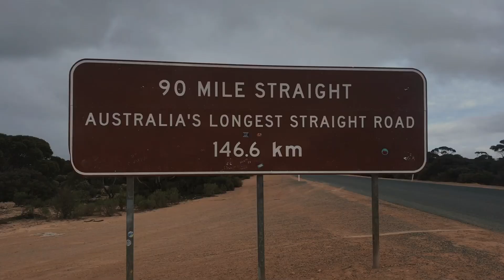Road trip: From Perth to Sydney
🇳🇱| Vijf maanden hebben wij met ontzettend veel plezier gewoond en gewerkt in Scarborough, Perth in West Australië. Begin maart 2020 zouden Thom zijn vader en zijn vrouw ons een weekje komen opzoeken vanuit Bali. Het plan was om met zijn vieren in een luxe camper richting Esperance te rijden. Hierna zou er ook nog een goede vriendin van Lianne langskomen en zouden we eindelijk naar Rottnest Island gaan. Eind maart zou ons vliegtuig dan vertrekken terug naar Sydney omdat hier betere werkmogelijkheden lagen voor Thom.

Helaas viel dit alles compleet in duigen toen COVID-19 om de hoek kwam kijken. Alle vluchten naar Australië werden gecanceld waardoor wij onze bekenden op een klein blond haartje na miste. Daarbij leek ook Lianne haar baan te gaan verliezen door alle restricties. Het was nu prioriteit nummer 1 geworden om zo snel mogelijk naar Sydney te gaan voor ook de staatsgrenzen zouden sluiten. In Sydney zou in ieder geval een van de twee kunnen werken en onze beste vrienden wonen hier.

Het was onmogelijk het geld van de camper volledig terug te krijgen en onze vlucht was nog twee weken weg en tevens ‘onder voorbehoud’. Alle mogelijkheden werden vluchtig bekeken tot we bleven hangen bij de volgende optie: rijden naar Sydney. Het werd ons door het verhuurbedrijf mogelijk gemaakt om de luxe vier-persoons campervan om te wisselen voor een twee-persoons exemplaar, mits we deze voor twee weken zouden huren. Gezien de enorme afstand tussen de twee steden is het noodzakelijk om hier de tijd voor te nemen. Tijd die we eigenlijk niet echt hadden. In een race tegen de klok zijn we de dag na het besluit meteen de weg op gegaan en hebben in 10 dagen 5.992km afgelegd. Ondanks deze manier van isolatie, want zo voelde het echt, hebben we de mooiste plekjes meegepikt en die hadden we bijna helemaal voor onszelf. Inmiddels zijn we veilig terug in Sydney, staat Thom op de bouwplaats muren te schuren en heb ik, Lianne, tijd gehad om dit filmpje te maken.

Ben je benieuwd naar ons hele verhaal?

🇬🇧| For five months we have lived and worked with great pleasure in Scarborough, Perth in Western Australia. In early March 2020, Thom his father and his wife would visit us for a week from Bali. The plan was to drive with the four of us in a luxury motor home to Esperance. After this, a good friend of Lianne would come by and we would finally go to Rottnest Island. Our plane would leave for Sydney at the end of March because Thom had better working opportunities here.

Unfortunately, this all fell apart when COVID-19 came around across. All flights to Australia were canceled, so we JUST missed out on everyone. Lianne also seemed to lose her job because of all restrictions. It had now become priority number 1 to go to Sydney as soon as possible before the state borders also closed. At least one of the two could work in Sydney and our best friends live here.

It was impossible to get the money back from the camper in full and our flight wasn’t for another two weeks and also "subject to change". All options were examined briefly until we stuck to the next option: driving to Sydney. The rental company made it possible for us to exchange the luxury four-person campervan for a two-person model, provided we rent it for two weeks. Given the enormous distance between the two cities, it is necessary to take the time for this. Time that we didn't really have. In a race against the clock, we immediately hit the road the day after the decision and covered 5.992km in 10 days. Despite this way of isolation, because that was how it really felt, we’ve seen the most beautiful places and we had them almost entirely to ourselves. We are now safely back in Sydney, Thom is sanding walls on the construction site and I, Lianne, have had time to make this video :)